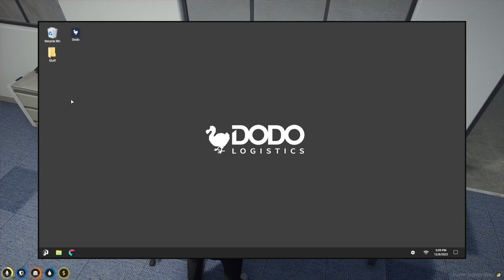LOGAN CAPPUCCINO NoPixel e07 - ROSÓŁ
Professional selector of good content🖖